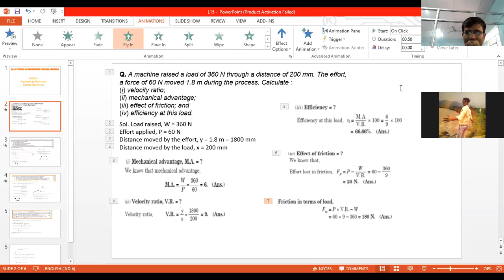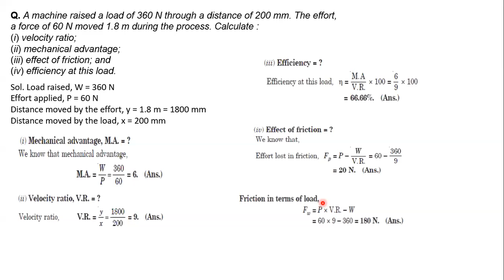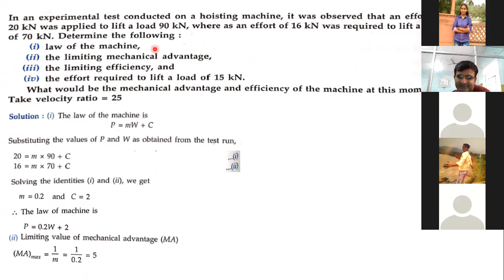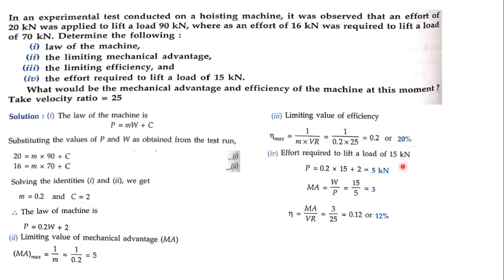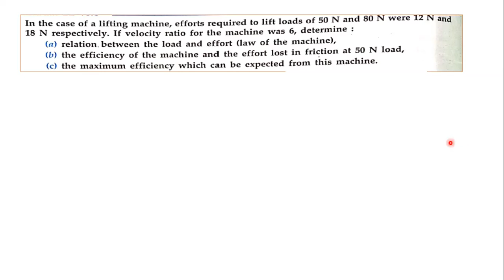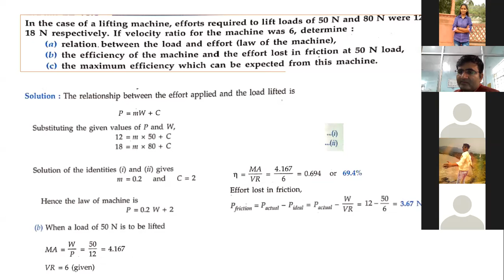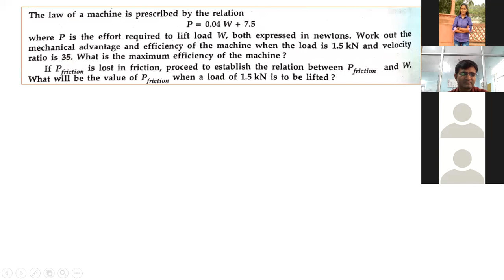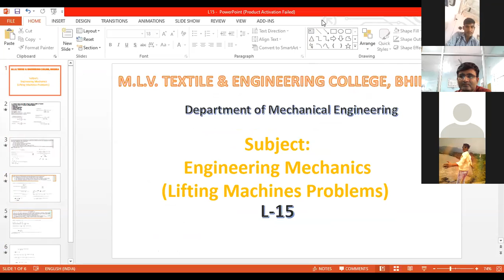Lect 13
Reference
Engineering Mechanics by D S Kumar/R K Rajput/ R S khurmi